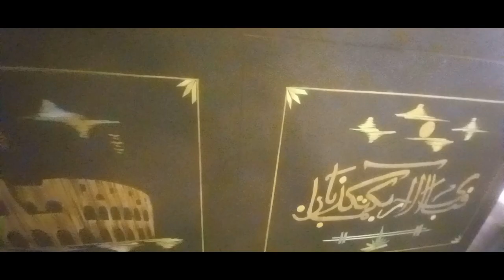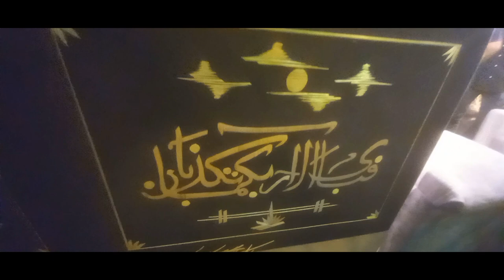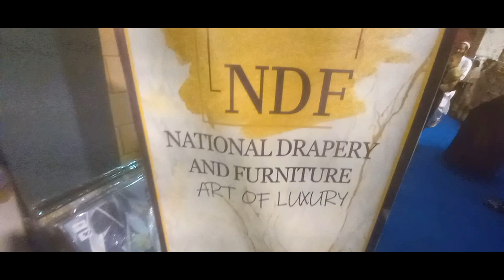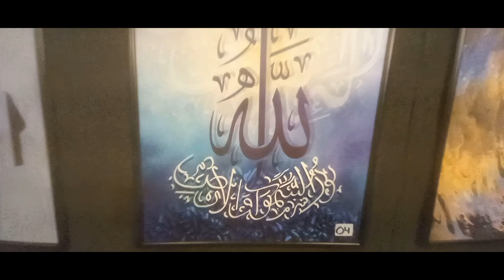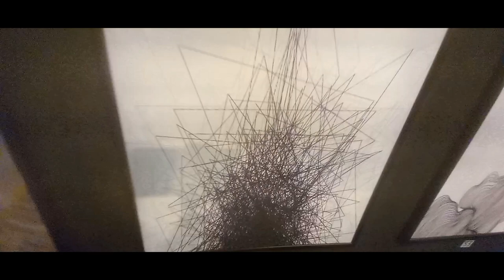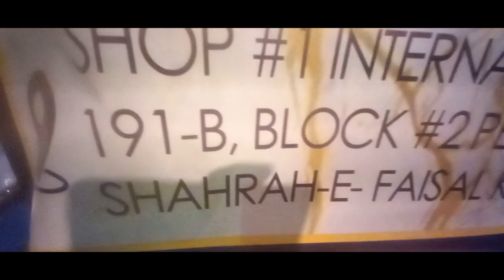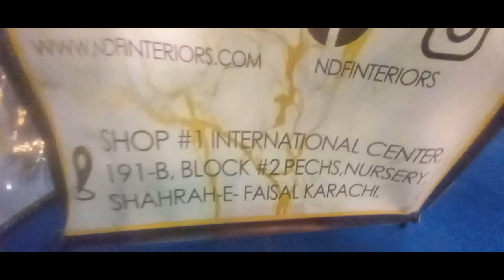Expocentre Karachi 2022 | Exhibition and Trade Centre Karachi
Assalmualikum viewers I hope you are all well and happy with your family.